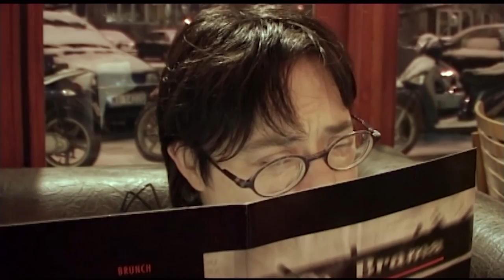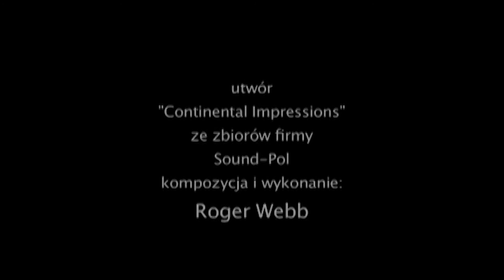Film dokumentalny - 'Rendez vous' - Wajda School and Studio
PL: „Rendez-vous” jest krótką impresją, zapisem chwili, która dla bohaterów "mogłaby trwać i trwać"... Jest opowieścią o tym jak proste rzeczy, na które zwykle nie zwracamy uwagi, mogą sprawiać radość i budować wyjątkową atmosferę. Reżyseria: Marcin Janos Krawczyk.

EN: Two people have a date in a restaurant: a quite regular situation but for them - a very special moment. Directed by: Marcin Janos Krawczyk.